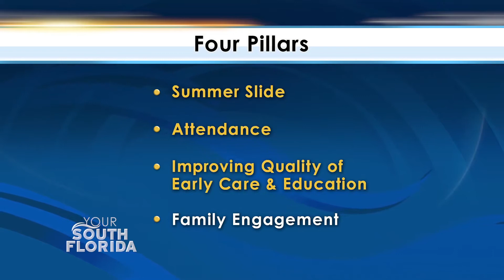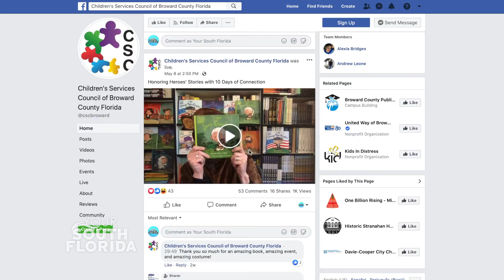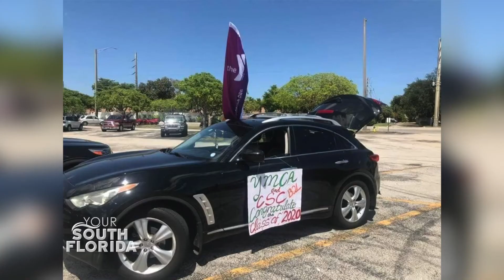COVID 19 Pandemic Impact on Education Broward Reads Coalition Your South Florida